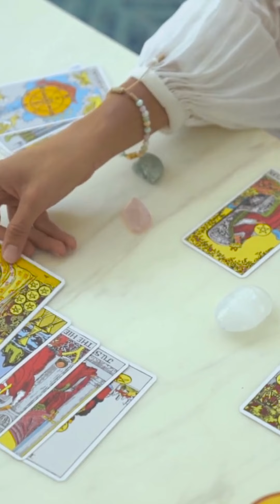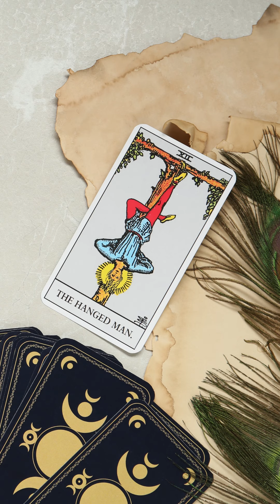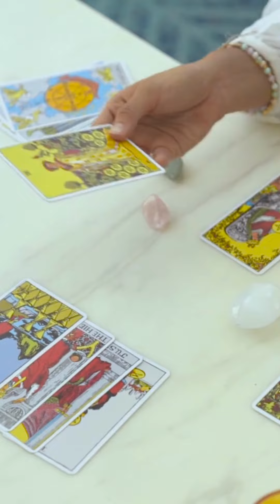The Hanged Man Tarot Card: The Power of Surrender in Manifestation Mastery.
🌟 Welcome to "Unveiling the Tarot's Major Arcana for Manifestation" – a transformative journey into the realm of Tarot and manifestation. 🌟

Have you ever been curious about harnessing the ancient wisdom of Tarot to manifest your deepest desires? Look no further! In this captivating series, we'll unravel the mysteries of the 22 Major Arcana cards, unveiling their hidden meanings and practical insights. But this isn't your typical fortune-telling journey; it's a path to unlocking your true potential and creating the life you've always dreamt of.

Throughout this series, you'll discover how to:

🔮 Align your intentions with the unique energy of each Tarot card.
🔮 Connect with your inner wisdom and intuition.
🔮 Navigate life's challenges with grace and confidence.

Whether you're a seasoned Tarot enthusiast or a curious beginner, these videos will provide practical tips and guidance to help you manifest your desires with intention and clarity.

Are you ready to embark on this transformative journey? To unlock the power of the Tarot's Major Arcana and use it as a compass to guide you toward your dreams? Join us as we delve deep into the world of Tarot and the Law of Attraction.

In each video, we'll unveil the wisdom of one Major Arcana card, highlighting its positive aspects and showing you how to use it effectively for manifestation. And don't forget, as we wrap up this series, we'll leave you with a powerful message to inspire you to chase your dreams, think big, and never give up.

Let's embark on this journey together. The Tarot's Major Arcana is waiting to be your guide in the art of manifestation. 🌌🔮✨